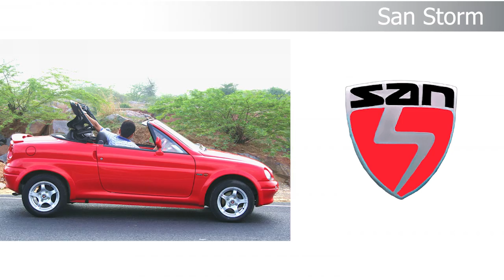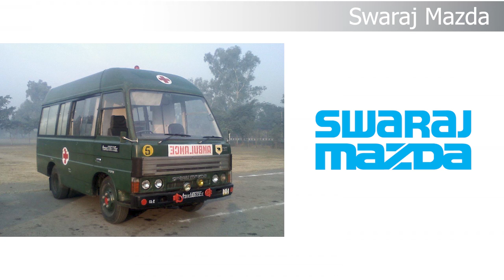All Indian Car Brands: Driving Innovation on the Roads of India!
Join us on a journey through the vibrant world of Indian car brands! From iconic manufacturers to emerging players, this video showcases the diverse and innovative car brands that contribute to India's rich automotive landscape. Discover the stories behind these brands, their commitment to quality, and their contributions to the Indian automotive industry. Get ready to explore the road ahead as we celebrate the ingenuity and drive of Indian car manufacturers. Buckle up for an exciting ride! 🚗🌟

Learn car brands from a to z full alphabet

Mahindra

Maruti Suzuki

Tata

Kia

Honda

Renault

Tata Motors

Maruti Brezza

Hindustan Motors

Hyundai Aura

Force Motors

Kia Sonet

M g motor

Bajaj

Jeep

Premier

Škoda

Tata Altroz
Hyundai
Toyota
Volkswagen
Ashok Leyland
Jaguar
Land Rover